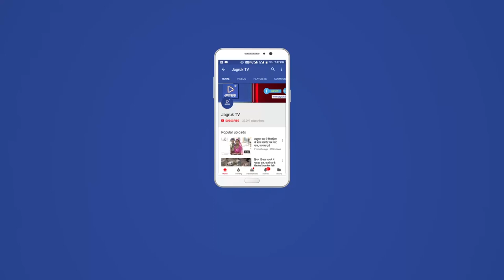JAGRUK TV : सुमेरपुर : धनतेरस पर ग्रामीण खेतों से लेकर आए धन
धनतेरस पर ग्रामीण खेतों से लेकर आए धन ,
बाजारो मे दिखी रौनक
 बाजार में महंगाई की मार भी दिखी।

सुमेरपुर-- व तखतगढ  सहित ग्रामीण क्षेत्रों में धनतेरस की परम्पराओं को निभाते हुए सोमवार को अनोखे अंदाज में पिली मिट्टी के साथ महिलाएं व युवतिया धन लेकर घर पहुंची ।सुमेरपुर,तखतगढ़ सहित सांडेराव,नोवी,बांकली सहित अन्य गांवों के हनुमान चौक, गजानंद चौक, गरबा चौक से धनतेरस को अलसुबह सूरज की पहली किरण के साथ ही गांव की महिलाएं व बालिकाओं द्वारा सिर पर तगारियां और हाथों में कुदाली लिए तालाब के किनारों से पीली मिट्टी का धन के रूप पूजन कर मंगलगीतों के साथ पीली मिट्टी (धन) को भरकर उसमें आंवल के पीले फूल लगाकर घरों की और रवाना हुई।